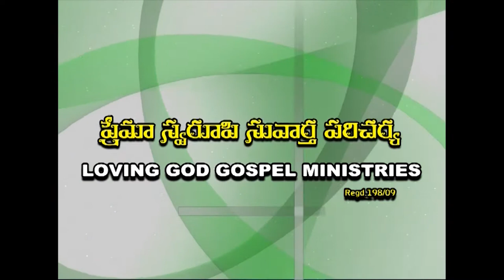Pastor Santosh kumar garu ||19-09-2019|| అంశం: దేవుని చిత్తము నెరవేర్పు--పార్ట్-2...